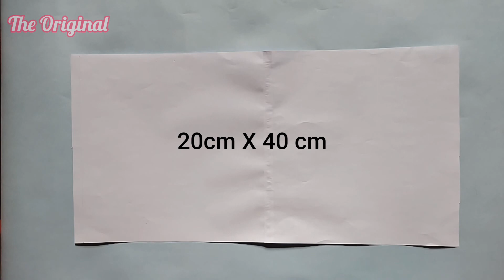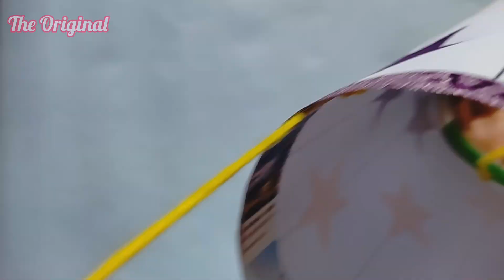Handmade Akash Kandil | Akash Kandil Making At Home For Diwali | Diwali Decoration | Diwali lantern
In this video we will see how to make Akash Kandil at Home For Diwali.

Diwali lantern, Akash Kandil Making At Home For Diwali, Handmade Akash Kandil, Diwali Decoration, How to make Akash Kandil at home, paper Akash kandil, diwali decoration, diya decorations, diwali craft ideas,
Handmade Akash Kandil, aakash kandil making at home, crafty art ideas,

Chandrayaan 3 Easy Drawing | How to Draw Chandrayaan 3 Step by step| ISRO Chandrayaan 3 Moon Mission

Teachers day craft | How to make teachers day craft | Craft for teachers day | Teachers day card

Rose Paper Flower | Easy Paper Flower Making | How To Make Rose Flower |Beautiful Rose Flower Making